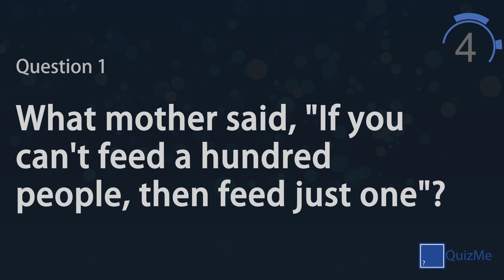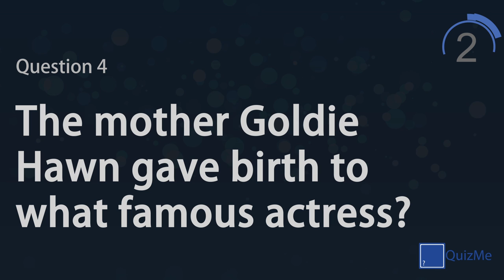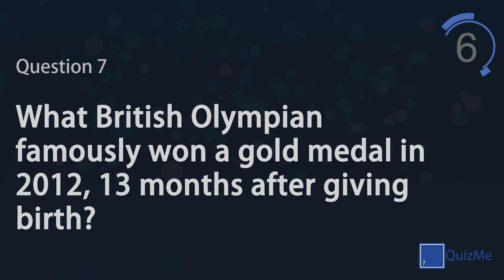Mother's Day Quiz | QuizMe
Welcome to our Special Quiz on the subject of Mother's Day | March 2016

This quiz features seven quiz questions in the special category, covering more specialist topics, major events and international holidays. Play alone to test your knowledge on a broad selection of subjects or play against friends and family for healthy competition.